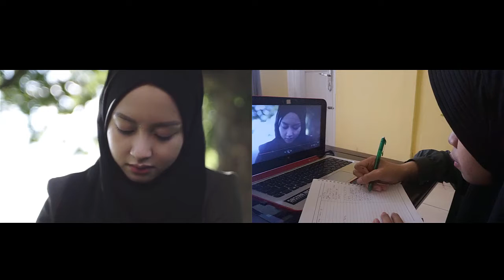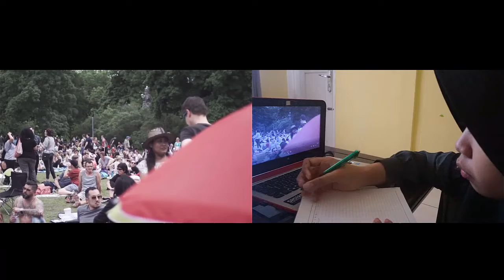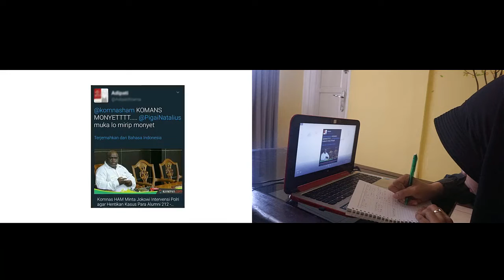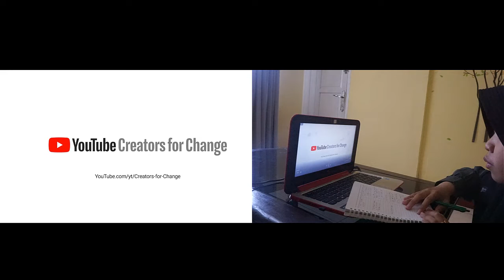Consecutive Interpreting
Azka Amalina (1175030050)